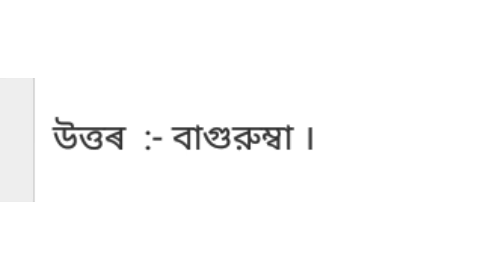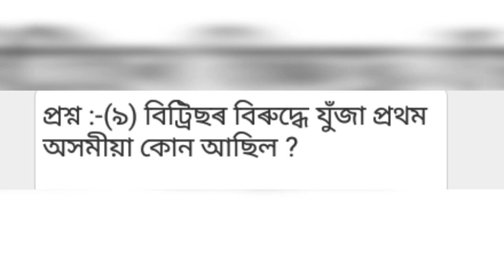##78.GK- SSC GD constable gk // also for assam police, APDCL, DIPR, NRC, DC office etc DHS etc Q&A.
I am kalam gknist..

বন্ধু - বান্ধৱী সকল আজি আমি কথা পাতিম কিছুমান বিশেষ জানিবলগীয়া জৰুৰী সাধাৰণ জ্ঞানৰ চমু প্ৰশ্ন আৰু উত্তৰৰ বিষয়ে।

গতিকে ভিডিয়টো শেষলৈকে চাব।

About - kalam gknist of learning channel is a Assamese YouTube channel, where you will get General knowledge information in Assamese.

Video uploaded by kalam gknist..

Kalamgknist..